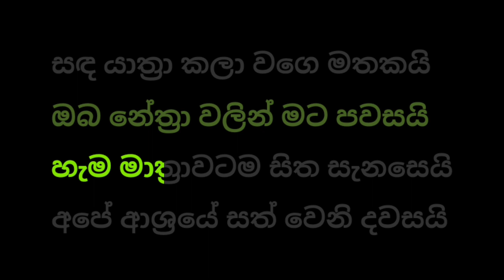sanda yathra kala wage | without voice | karaoke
සඳ යාත්‍රා කලා වගෙ මතකයි
ඔබ නේත්‍රා වලින් මට පවසයි
හැම මාත්‍රාවටම සිත සැනසෙයි
අපේ ආශ්‍රයේ සත් වෙනි දවසයි

දස දහස්වරක් ඔබට සිත බැඳී
සපුරන්නට ඇති පැතුම් මල් මිටී
භවයෙන් භවයට ආ මග සඳ වී
ඔබ ඉන්නැති මගේ ලොවට එළිය දී

තව සහස් කලක් මේ දුර යන්න
සිත් අහස් ගැබේ තරුවක් වෙන්න
ඔබ මා ලද පිං ඇතිය සිතන්න
අපෙ සෙනෙහස පරමලක් නොවන්න